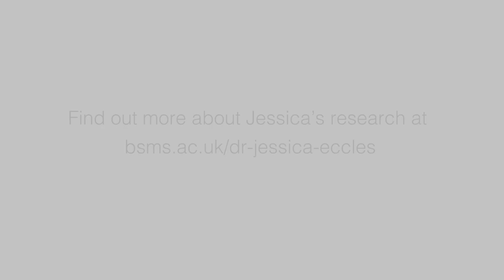Researcher profile: Dr Jessica Eccles: Fibromyalgia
Dr Jessica Eccles, NIHR Academic Clinical Lecturer and MQ Arthritis Research UK Fellow at BSMS, discusses her study on Fibromyalgia, a debilitating condition that can cause pain all over the body.